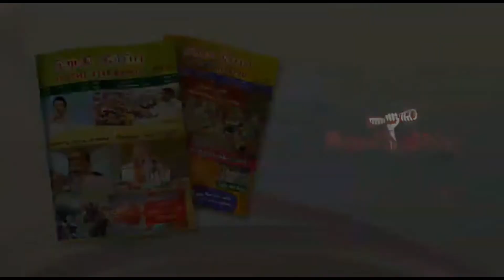Shrinidhi Capital Pvt Ltd has rs 300 crore co-loan facility! | shrinithi capital private limited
I write to you on behalf of "Shrinithi Capital Pvt. Ltd".

 the press conference to announce the "Major Investment & Business Strategies" of Shrinithi Capital Pvt. Ltd.

Indicative Talk Points:
Shrinithi Capital Pvt. Ltd's journey in the sector.
Current scenario of the lending market & loan demands in South India.
New investment, business strategies & expansion plans of Shrinithi Capital Pvt. Ltd.
IndoStar Capital Finance Ltd's view on Shrinithi Capital Pvt. Ltd & TN market.
Mr.S.Sellamani, CEO, Shrinithi Capital Pvt. Ltd will be addressing the media at the venue

Chennai headquartered Shrinithi Capital Pvt. Ltd. primarily focussing into commercial vehicle and two-wheeler loans has raised Rs. 300 crore as co- lending facility from IndoStar Capital Finance Ltd. IndoStar Capital Finance Ltd. is a 10,000 crore net worth company owned by Everstone Capital and Brookfield investment, Canada. Shrinithi Capital Pvt. Ltd. has announced about the tie up between Shrinithi and IndoStar in a press conference held at Chennai today.

Chennai head quartered ShrinithiCapital P Ltd primarily focussing into commercial vehicle & 2wheeler

SHRINITHI CAPITAL PVT LTD AN EMERGING - NBFC BAGS 300 CR. CO - LENDING INDOSTAR CAPITAL FINANCE LTD